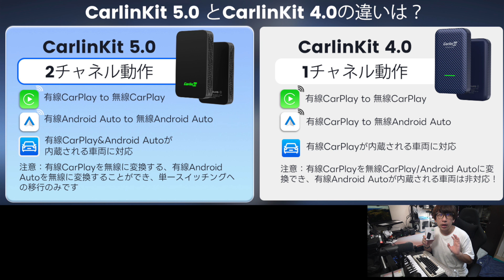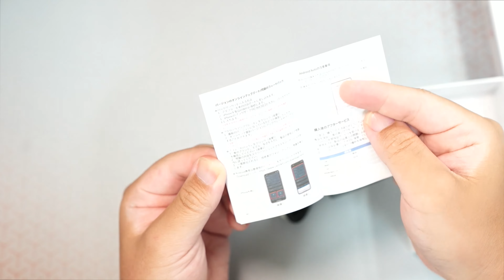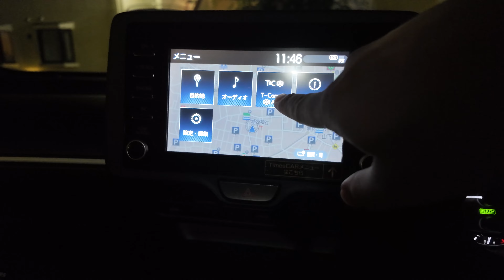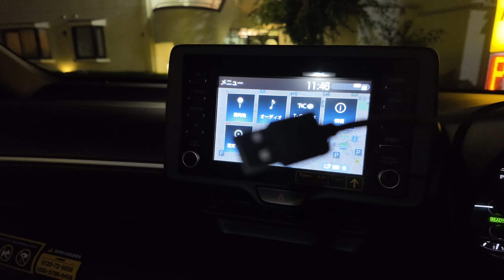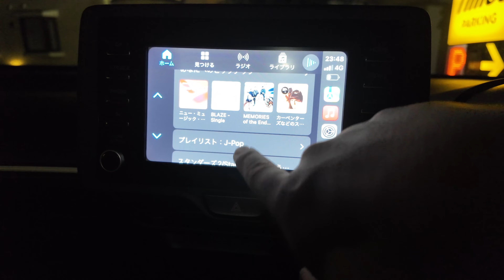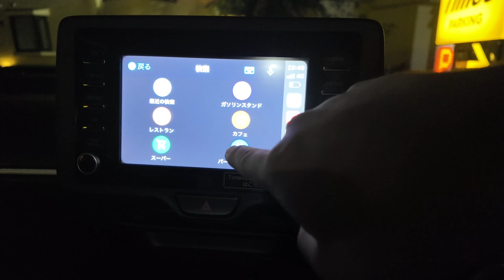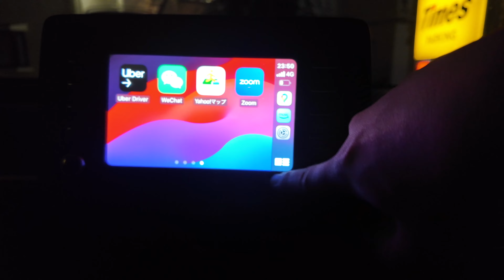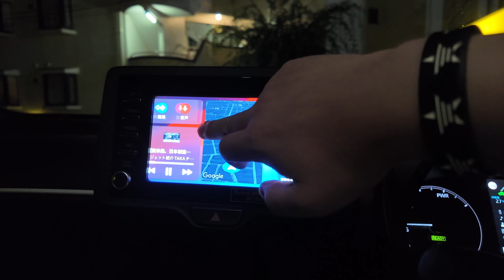アップルカープレイが無線で使える！？Amazonで買えるお手軽無線化便利アイテムご紹介＃carplay＃車製品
最近主流になってきている、CarPlay。便利だけど、無線で繋げることができたら・・・
今回、カープレイを簡単お手軽にワイヤレス化してみました！
使用したナビは純正ナビ。車両はヤリスです。
有線で繋ぐ手間いらず。エンジンをかけたら自動でカープレイが開始される便利アイテムです。

購入はこちら
CarlinKit5.0 アダプター

00:00 - オープニングと製品紹介 (Opening and Product Introduction)
00:59 - カーリンキット5.0の紹介 (Introduction to CarLink Kit 5.0)
02:05 - 4.0と5.0の違い (Differences between 4.0 and 5.0)
02:47 - 製品の機能と操作方法 (Product Features and How to Operate)
03:51 - Apple CarPlayの利点と機能 (Advantages and Features of Apple CarPlay)
04:45 - カーリンキット5.0の内容物 (Contents of CarLink Kit 5.0)
05:50 - 無線CarPlayの利便性 (Convenience of Wireless CarPlay)
06:55 - カープレイと音楽の利用 (Using CarPlay and Music)
08:00 - 実際の設置と使用体験 (Actual Setup and User Experience)
09:04 - Apple CarPlayでできること (Capabilities with Apple CarPlay)
10:10 - カープレイのナビゲーションと音楽機能 (Navigation and Music Features of CarPlay)
11:14 - 車でのApple Musicの使用 (Using Apple Music in the Car)
12:19 - ビデオ再生機能の欠如 (Lack of Video Playback Functionality)
13:23 - 車内でのスケジュール管理 (Managing Schedules in the Car)
14:28 - 総評と操作の簡便性 (Overall Review and Ease of Operation)
15:19 - まとめと次回の予告 (Summary and Teaser for Next Video)

28歳男性
1993年4月21日
ニックネーム：TAKA
前職：サマンサタバサでアパレル生産管理
現在：メカなどの部品販売、納期管理、WEBサイト改善を仕事にしています